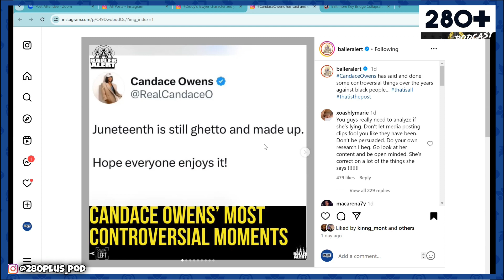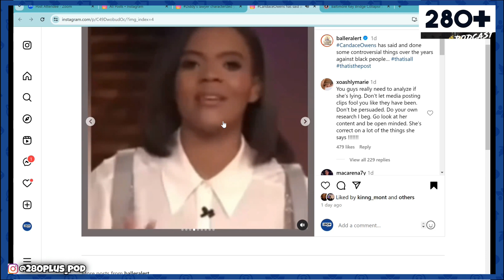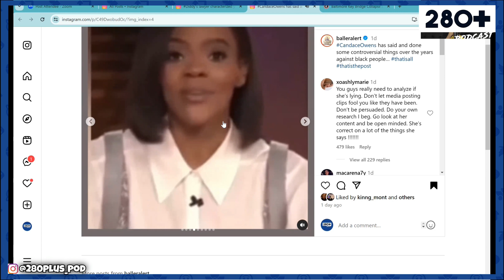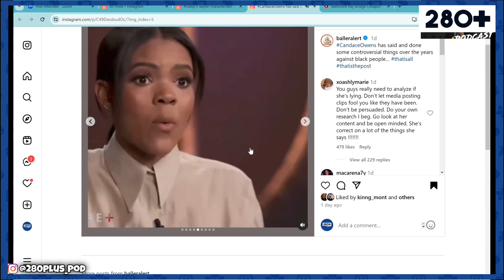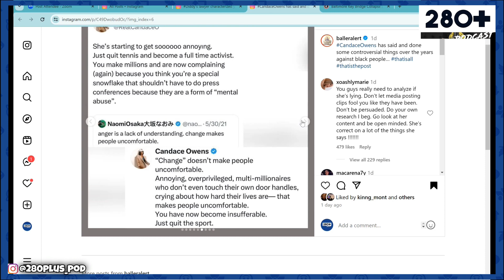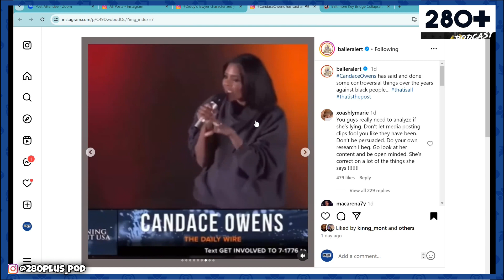280+ Podcast Episode 142: Diddy Gets Raided, The New Candace Owens, Kendrick Sends Shots and More!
Dive into the pulse of pop culture with Episode 142 of the 280+ Podcast! This week, we unravel the latest headlines, reactions, and controversies shaping our cultural landscape.

Introduction:
Get ready for a packed episode! We kick things off with a rundown of what's in store, celebrate 36 years of progression, and share some exciting new podcast tricks.

[12:56] Baltimore Bridge Collapse:
Join us as we delve into the shocking aftermath of the Francis Scott Key Bridge collapse. We provide a brief report and update, while also exploring the intriguing world of collapse conspiracies.

[23:13] No Diddy No Doubt:
P. Diddy is in the spotlight again, this time with his LA home raided and his private jet tracked. Discover the newly coined slang word buzzing around this incident and ponder whether we're maintaining consistent 'cancel' energy. Plus, we dissect Diddy's lawyer's statement in the midst of the chaos.

[40:08] We Don’t Trust You: The State of Rap:
The rap world is abuzz with excitement and tension as Kendrick Lamar fires shots at Drake once more, igniting speculation of a showdown. Explore the fallout between Future and Drake, and the flood of 'unfollows' that ensued.

[51:40] We Don’t Believe You, Candace:
Candace Owens finds herself in hot water as she loses her job with The Daily Wire. But is she truly turning over a new leaf, or are her controversial opinions still fresh in our minds? Unpack the insights from her Breakfast Club interview and revisit Baller Alert's most controversial Candace Owens moments.

[1:11:00] Quiet on Set:
Prepare to see Nickelodeon in a new light after the shocking documentary, Quiet on Set. Discover the dark secrets behind some of the network's most beloved shows, shedding light on the inappropriate and dangerous work environment for child actors.

Tune in to Episode 142 for a captivating journey through the highs and lows of today's culture, only on the 280+ Podcast!